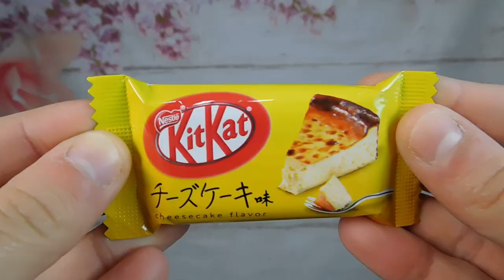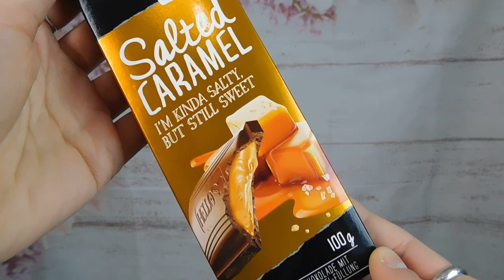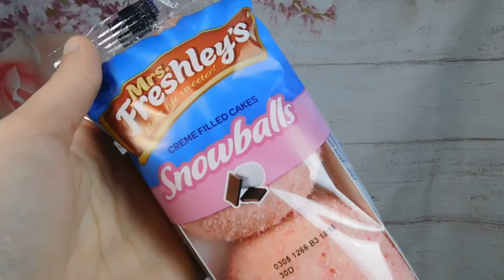ASSAGGIAMO SNACK AMERICANI E NON SOLO… | REESE’S,LINDT, LAY’S EDIZIONE LIMITATA | #2 | GA